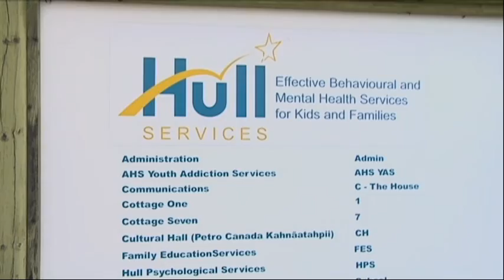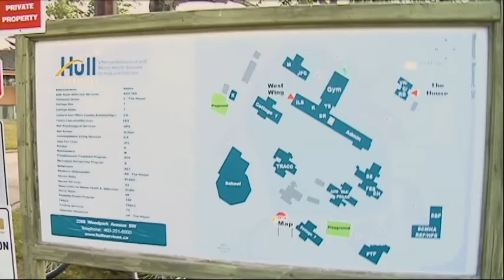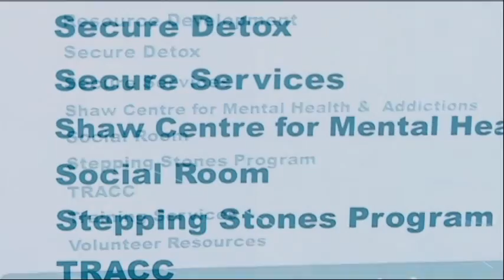Saddle Up On Shaw 2015, Day 7 Part 2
The Keister Family Fiddlers have been entertaining Stampede goers for years - they stopped by Saddle Up to give us taste. We also hear some Cowboy Poetry and visit the Annual Hull Services Breakfast.